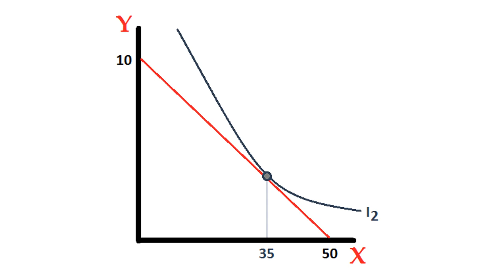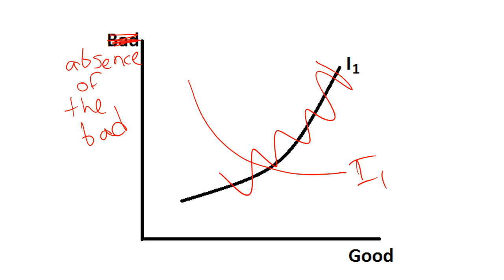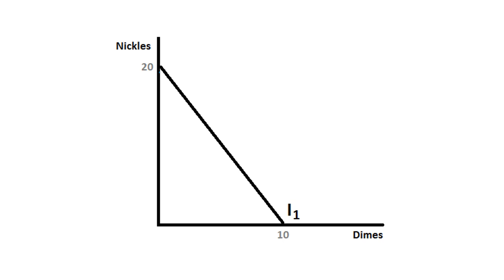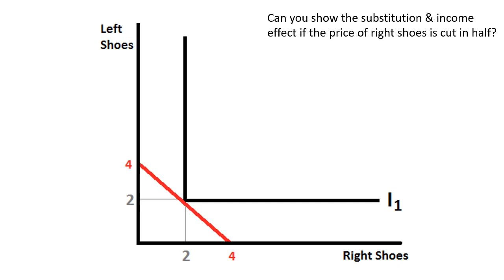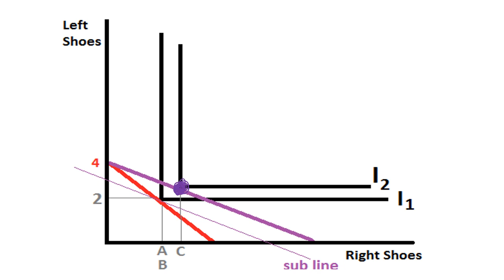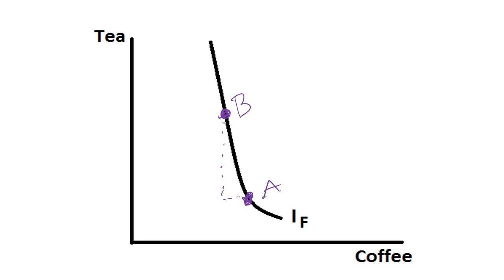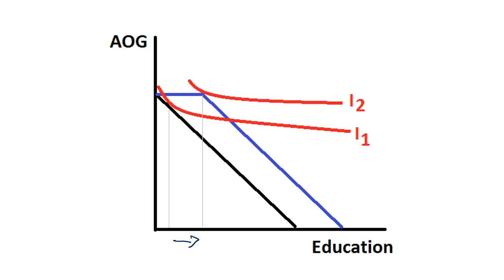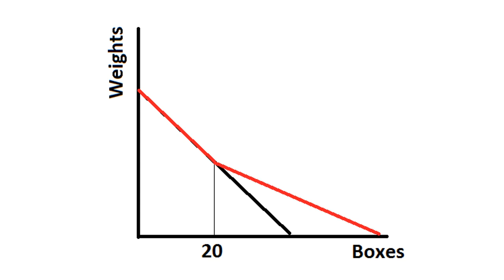Indifference Curves - Advanced Basics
Non-standard preferences and budget constraints are considered. The ideas of economic bads, complements, substitutes, strong preferences, gifts in kind, subsidies, and kinked budget constraints are all considered.